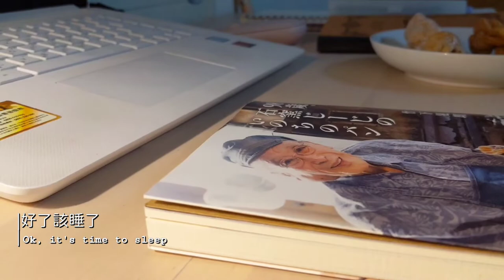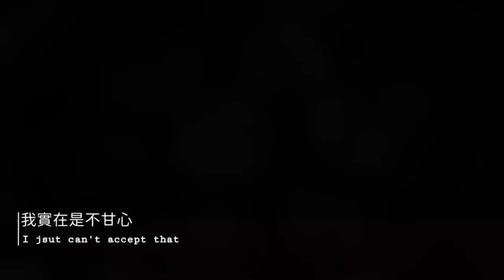My nightlife |Try to make Steamed Twisted Rolls | Vlog#07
What do you usually do at night?
I like to study and watch movies and books.
This week I made my first steamed twisted rolls.
It was a mess, but so funny. lol

00:00 Intro
00:15 Nightlife
01:38 Make dough
05:04 Make color doughs
05:43 Shape
09:07 Steam
09:30 Try again

And I would be grateful if you point out my mistake in English. :D